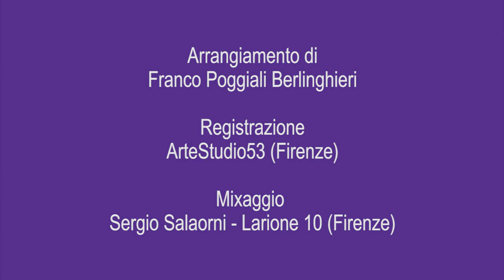Lorenzo Andreaggi - QUESTA È FIRENZE - (Il videoclip dei tifosi viola)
QUESTA È FIRENZE - La nuova canzone dedicata alla Fiorentina

Parole: Alessandro Innocenti, Lorenzo Andreaggi
Voce: Lorenzo Andreaggi
Arrangiamento: Franco Poggiali Berlinghieri
Registrazione: Larione10
Etichetta: Compagnia Nuove Indye
Edizioni: Look Studio Srl

TESTO
Squarcia il cielo un raggio viola
Trema tutto, tremo ancora
Sai che cosa c’è nell’aria?
Ma cos’è?
Tatuata nella mente
È indelebile Firenze
Suda orgoglio la mia pelle
So cos’è
So cos’è!
Salta la Fiesole e canta
Lo stadio s’infiamma
Firenze è qua!
Nel cuore il giglio, una maglia
Che lotta ed incanta
La nostra città!
Fiorentina è là che brilla
Fiorentina
Notte e giorno è la mia stella
La mia stella
Siamo nati sotto il segno
È una passione maledetta!
Viola
Grido forte in coro ora
Voglio piangere di gioia
Fiorentina con te!
Viola
È un destino che ci onora
Siamo parte della storia
Siamo parte di te
Lo stadio s’infiamma
Firenze è qua!
La nostra città!
Questa è Firenze
Questa è Firenze
Questa è Firenze
Siamo Firenze!
Lo stadio s’infiamma
Firenze è qua!
La nostra città!

Questa è Firenze · Lorenzo Andreaggi